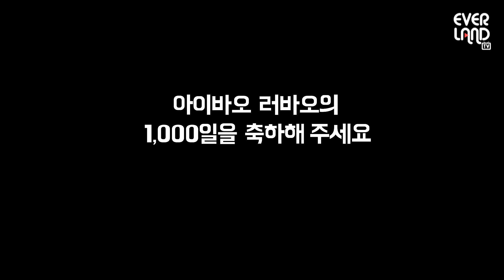[ZOO뗌므] ★축★ 판다월드 1000일! 앞으로도 안싸우고 놀고 먹고 자고 잘 지내볼게요..?🐼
오늘이 판다월드 1000일입니다. 여러분.

에버랜드를 전적으로 믿고
판다를 보러 오셔야 합니다.

천일동안 어떤 변화가 있었는지
알아내는 것만 생각하십시오.